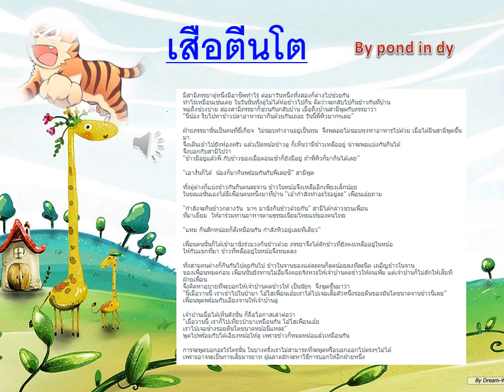นิทานเรื่องเล่า เสือตีนโต